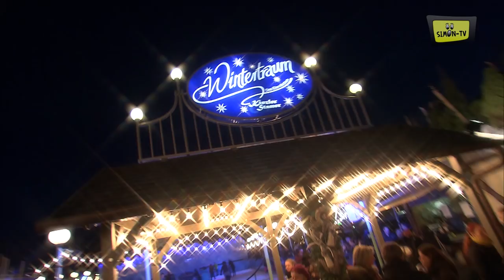SIMON-TV Der verrückte Weihnachtsmann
Produktion, Moderation, Schnitt: Simon Hofmann

Kamera: Lukas Hoffmann, Rainer Baumann

Danke an:
- Lukas Hoffmann
- Mike Ulbrich
- Neumeister MediaProduction
- Marc Neumeister
und alle, die mitgewirkt haben!